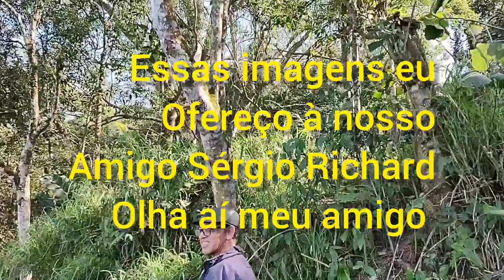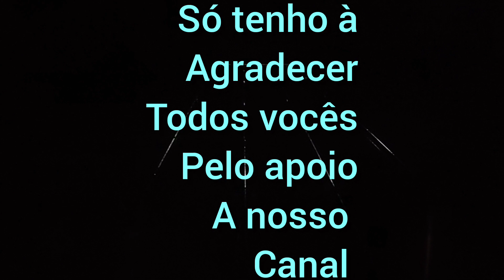pescaria de tilápia foi top! na Sabesp represa Billings sbc SP 🎣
mais uma pescaria realizada na represa Billings sbc, apesar de o tempo não está favorável à pescaria de tilápia, essa foi até boa,convido todos vocês a dá um apoio à nosso canal galera, fico muito agradecido desde já, Deus abençoe todos vocês até à próxima 👏🙏